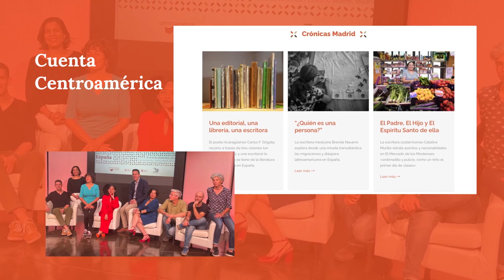Así fue el año 2022 para el Festival Centroamérica Cuenta